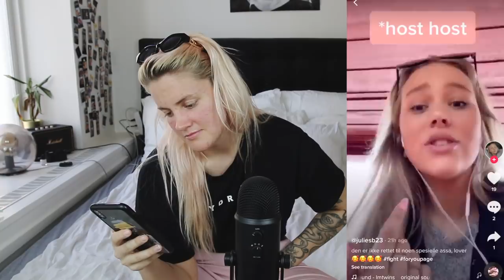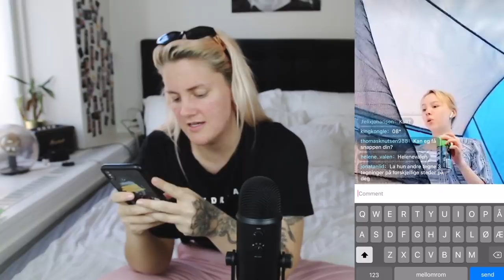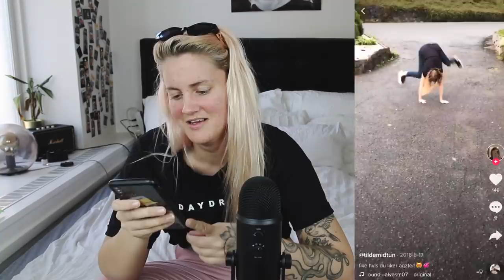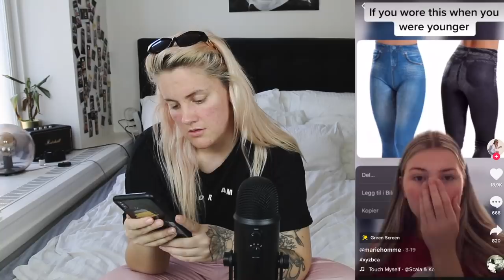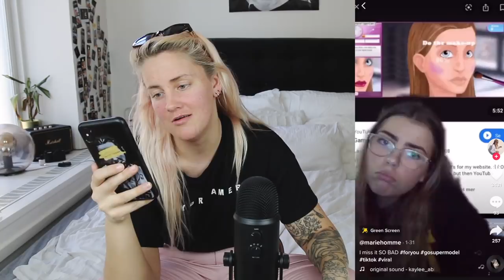Ser På Deres TIKTOKS!! HAHAHA dere er funny